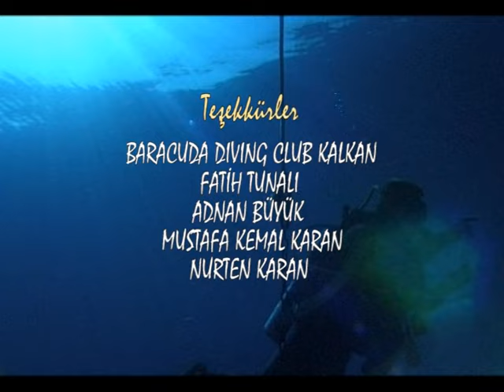SAKARYA Yolcu ve Yük Gemisi 1889-1943 (Batık) DUCHESS OF YORK by SAKİ UĞURLU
SAKARYA GEMİSİ  (Batık) 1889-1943 Buharlı ve yelkenli 2612 grostonluk yolcu ve yük gemisi.
Boyutlar   98,5 x 12,3 x 6,7 m   çelik malzemeden üretilmiş. Motor :  1 x 3 silindir üçlü genleşmeli buhar motoru, İki direkli, tek şaft, 1 vida, 2 çift kazan , 8 oluklu fırın güç olup,  293  beygir gücü hıza sahipti .  11.5  deniz mili yapmaktaydı.
Kalkan açıklarında sığ bir topukta karaya oturdu ve ikiye bölünerek battı 19 Mayıs 1943
SAKARYA GEMİSİ'nin önceki sahipleri,isimleri:
MONTEVIDEO (II)adıyla, Blohm & Voss tarafından Hamburg-Sud Amerika Linie için inşa edilen bir yolcu gemisiydi. MONTEVIDEO'nun 16 kamarası ve 112 iki katlı konaklama yeri vardı.
1898'de Woermann'a satıldı ve HELENE WOERMANN adıyla  yeniden adlandırıldı.
1907'de HELENE WOERMANN, Hapag'a satıldı ve LOME adıyla göreve yeniden başladı.
1914'te LOME, bir blok gemisi olarak Douala(Kamerun)da batırıldı.
1915'te LOME, İngilizler tarafından yüzdürüldü ve AFRICSHORE adını aldı.
1923'te AFRICSHORE Türk sahiplerine (Sadıkoğlu Aslan ve Mahdumu , İstanbul) satıldı ve SAKARYA adını aldı. 20 sene Sadıkoğlu Aslan ve Mahdumu adına çalışan bu gemi,
19 Mayıs 1943'te Kalkan açıklarındaki sığlıkta karaya oturdu ve ikiye bölünerek battı. Geminin baş kısmı 70 metre derinlikte kıç kısmı ise 35 metre derinlikte bulunmaktadır.
1994 senesinde ,bölgenin dalış merkezlerinden olan Barakuda Diving Club sahibi  dalış eğitmeni FATİH TUNALI tarafından batığın üstünde bulunan çan'da yazılı (DUCHESS OF YORK) adıyla da anılmaktadır.
Bu batığın ilk su altı filmleri tarafımca çekilmiş olup, 1995 senesinde, KALKAN SAKARYA BATIĞI adlı  filmim ODTÜ SU ALTI TOPLULUĞU  8.Ulusal su altı  fotoğrafları ve filmleri yarışması'95  yarışmasında ödül almıştı.
II.Dünya Harbi’nin en şiddetli yıllarıydı Sakarya vapuru Fethiye’den krom yüklü olarak İskenderun’a gidecekti, sığ bir topuğuna oturarak ikiye bölündü.
Sakarya son seferine Fethiye’de krom yükleyerek  başlamıştı. II. Dünya  Harbi’nin tarafsız Türkiye’sinin içinde bulunduğu tehditler  nedeniyle, İskenderun’a krom taşıyan diğer Türk ticaret gemileri gibi,  Genel Kurmay vasıtasıyla kendisine verilen olası en yakın kara sularından seyredecek şekilde rotayı takip ederken,  Kalkan önlerinde sığ bir topuğa oturarak ikiye bölündü ve battı. Batmasaydı İskenderun’a ulaşacak, krom yükünü tahliye edecek, bir başka krom seferi için yeniden Fethiye’ye  sefer yapan diğer Türk ticaret gemileri gibi  seferlerine devam edecekti , bu onun son seferi oldu.
Antalya/Kalkan - TÜRKİYE